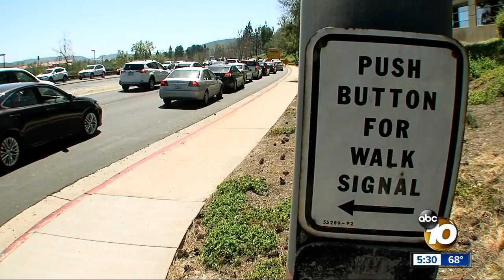Construction creates traffic nightmare in Carmel Mountain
Drivers waited hours to go one block.